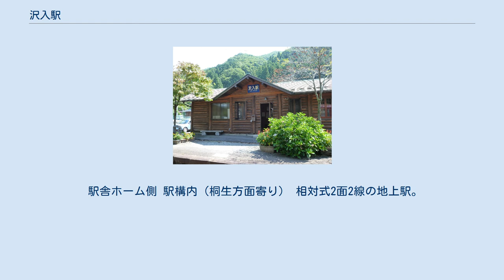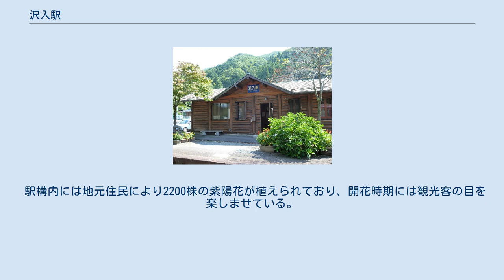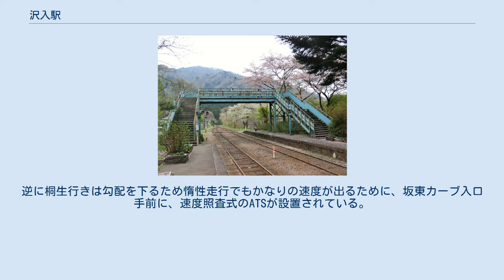沢入駅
沢入駅（そうりえき）は、群馬県みどり市東町沢入にあるわたらせ渓谷鐵道わたらせ渓谷線の駅である。
駅番号はWK13。
 駅舎ホーム側 駅構内（桐生方面寄り） 相対式2面2線の地上駅。
駅舎はログハウス。
駅舎内に簡易郵便局を併設した珍しい駅だが、無人駅扱いなので郵便局で乗車券を購入する事はできない。
最終列車を除いて、列車交換が当駅または神戸駅で行われている。
一方の足尾駅も列車交換設備を持つが、トロッコやイベント列車を除き、普通列車同士の交換は行われない。
 国道が未整備だった頃は足尾線の貨物を利用して渡良瀬川の御影石を運搬し、当駅が御影石の積載所だった。
現ホームの足尾側に、もう1本ホーム跡と思われる石積みがある。
 下りホーム側には、東屋や遊歩道などが整備されている。
また、駅舎の桐生寄りには第3種踏切があり、跨線橋を渡らなくても下りホームや川のほうに行くことができる。
 駅構内には地元住民により2200株の紫陽花が植えられており、開花時期には観光客の目を楽しませている。
 朝夕の通学（地元中学生も利用する）の他は、地元の住民が数名利用。
袈裟丸山へのアクセス駅だが、登山口まで遠いため、登山目的で利用する人は少ない。
列車同士の交換をする際、下り列車が5分間停車することがあり、その際には下りホームにある紫陽花などの花を見ることができ、途中の旅の駅として楽しめる。
 沢入駅から原向駅までの区間は、同鉄道の中でも急勾配区間に当たる。
落石に注意する場所が数か所あり、国鉄時代にも台風や大雨による落石で運転を見合わせることがあった。
そのひとつに坂東カーブがある。
この区間も、蒸気機関車C12形による重連運転が行われていた。
自力加速が可能なディーゼルカーでさえも、全力力走にしても足尾方面の場合40km/hが限界である。
逆に桐生行きは勾配を下るため惰性走行でもかなりの速度が出るために、坂東カーブ入口手前に、速度照査式のATSが設置されている。